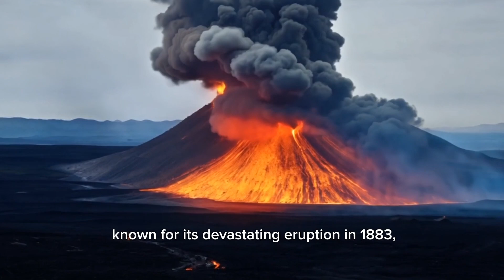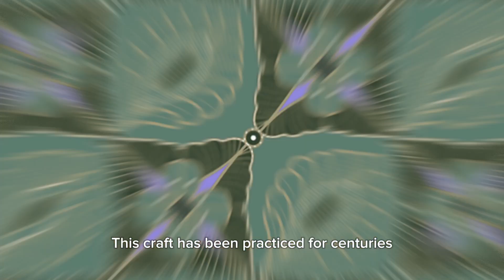15 interesting facts about Indonesia